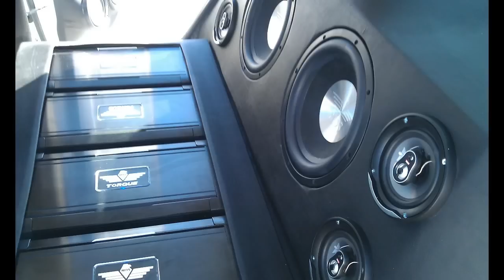Gatebil 2012 - gatebil på våler.bilder.del2.avi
Bilder fra gatebil 2012 på våler